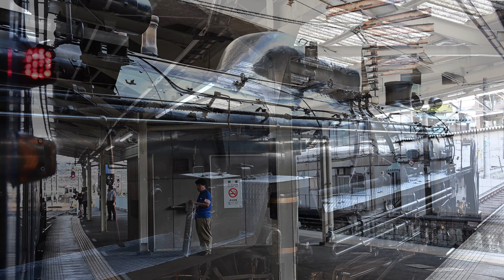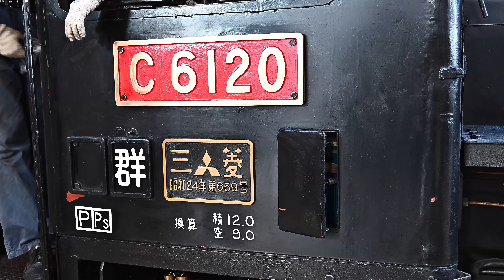【C61 20】SLぐんまみなかみ号【上越線】赤色ナンバープレート掲出（上り乗車記録付）4K60p JNR Class C61 20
令和6年8月10日及び8月12日に撮影した蒸気機関車C61 20（赤色ナンバープレート掲出）SLぐんまみなかみ号（上り乗車記録・車窓あり）の動画です。
盛夏の上越線を蒸気機関車C61 20が力強く駆け抜けました。
八木原～渋川、渋川～敷島（宮田の榛名山バック）、後閑～上牧（下牧Sカーブ）、水上駅到着、水上駅転車台広場での転車台回転、各種点検整備、水上駅構内機回し、水上駅発車などでで撮影しました。
また8月12日に上りSLぐんまみなかみ号に乗車して車窓等（22:20以降）を撮影しました。
EH200貨物列車、211系前面白字幕車も登場します。
蒸気機関車C61 20の力強いドラフト音、郷愁の汽笛、上越線沿線のロケーションをお楽しみください。
下記タイムラインから各シーンへ移動できます。
00:00 OP・渋川～八木原（EH200-3高速貨物2090レ）Zf
00:39 八木原～渋川（211系A36編成・前面白字幕車）Zf
01:07 渋川～八木原（EH200-2高速貨物2088レ）Z6II
01:56 八木原～渋川（C61 20+12系客車 SLぐんまみなかみ）Zf
02:44 八木原～渋川（C61 20+12系客車 SLぐんまみなかみ・後追い）Z6II
03:07 渋川～敷島（榛名山バック）Zf
03:43 後閑～上牧（下牧Sカーブ）Zf
04:17 後閑～上牧（下牧Sカーブ・後追い）Z6II
04:47 水上駅到着 Zf
05:47 水上駅到着 （後追い）Z6II
06:32 水上駅転車台広場（転車台回転）Z8
08:54 水上駅転車台広場（機回し）Zf
10:00 水上駅転車台広場（各種点検整備）Z8 & Zf
13:52 水上駅転車台広場（機回し）Zf
14:46 水上駅1番線ホーム（機回し）Zf
15:45 水上駅機回し （水上方向）Zf、（高崎方向）Z6II
19:15 水上駅発車 Zf
21:04 水上駅発車（後追い）Z6II
22:20 車窓（水上駅発車）Zf
24:34 車窓（水上～敷島）Zf
37:11 敷島～渋川（榛名山バック・パン）Zf
37:37 敷島～渋川（榛名山バック・固定）Z8
38:03 車窓（敷島～八木原）Z8
44:14 渋川～八木原 Zf
44:50 車窓（渋川～新前橋～井野）Z8
54:37 車窓（高崎問屋町～高崎到着）Zf
59:59 高崎駅構内 Z8
1:00:43 回送発車 Z8
この動画はNikon Zf、Nikon Z8及びZ6IIを使用したミラーレス一眼動画です。
（サムネイルはNikon Z8で撮影）
Japanese Steam Locomotive